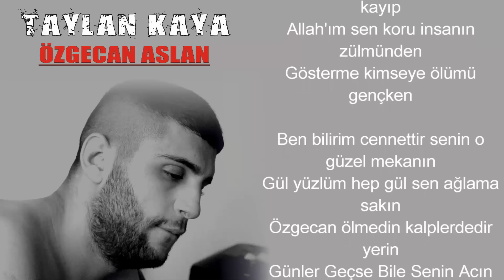Taylan Kaya - Özgecan Aslan / SÖZLERİYLE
BU HESAPLAR DIŞINDA OLAN HESAPLAR ADIMA AÇILMIŞ SAHTE HESAPLARDIR. YAPTIKLARINDAN VE YAPACAKLARINDAN SORUMLU DEĞİLİM.